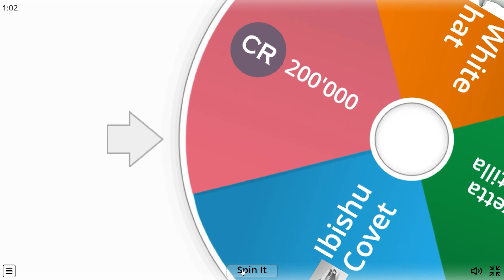BeamNG.drive, but it's Forza Horizon 4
With the endless possibilities of BeamNG.drive, I recreated Forza Horizon 4.